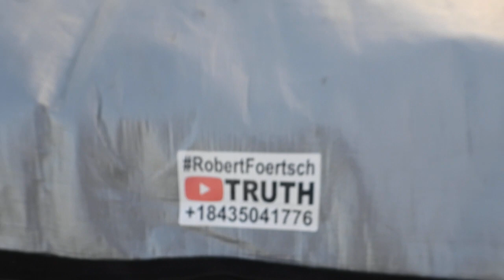Surfing Neuralink ElonMusk TESLA AI AdaptiveSurfProject TRUTH RobertFoertsch